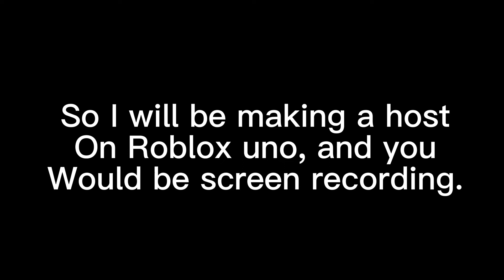Explaining the Uno thingy